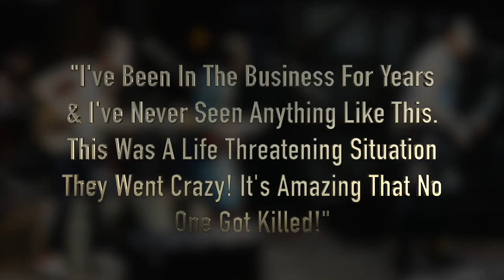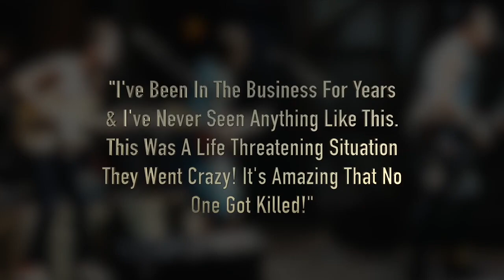FEAR Why Saturday Night Live Banned The Group & Lee Ving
FEAR Neighbours Movie Song

Today we take a look at the time the punk rock band FEAR got banned from Saturday Night Live in 1981. The band was able to get on the show thanks to former cast member John Belushi after he failed to get the band's song in a movie named Neighbours that he was working on.